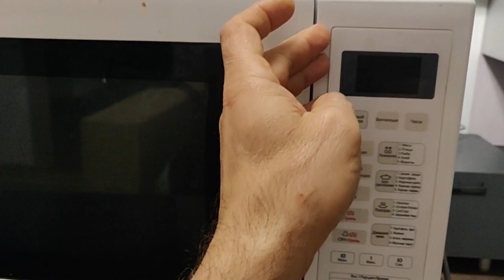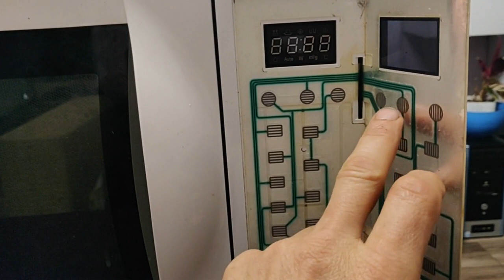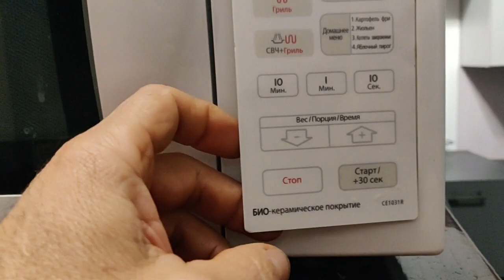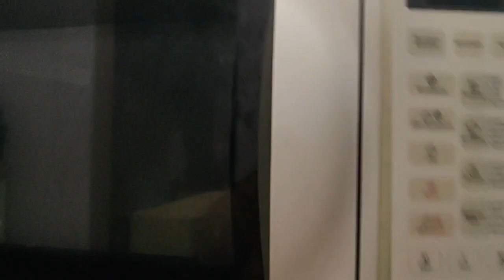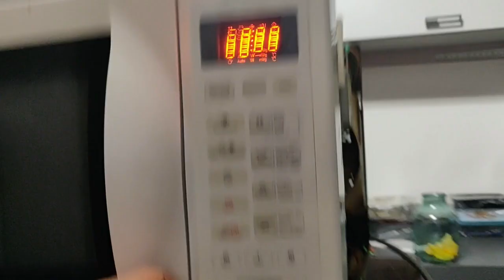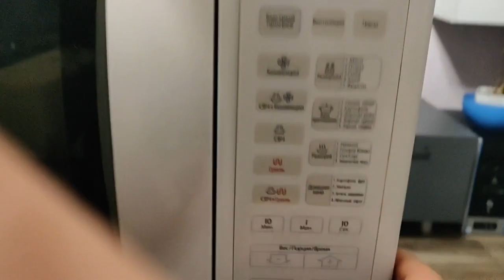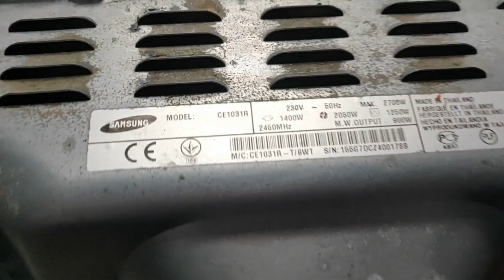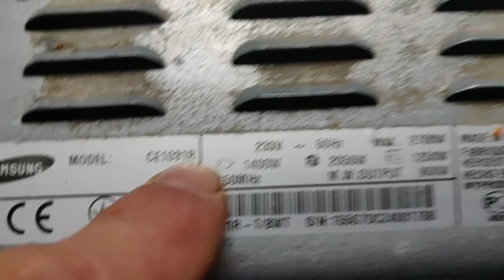Микроволновка Samsung Ошибка SE или 5E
Микроволновая печь  Samsung при включении выдает ошибку SE или 5E